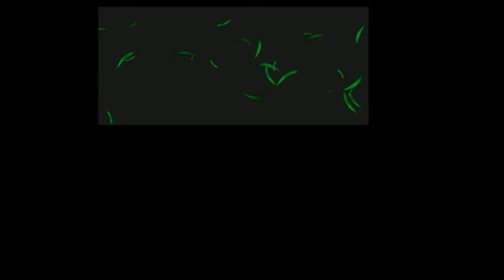Pokemon Glowing Garnet Episode 2 Continuation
The continuation of Episode 1! Just trying to be ready to get new pokemon and deltas!!!